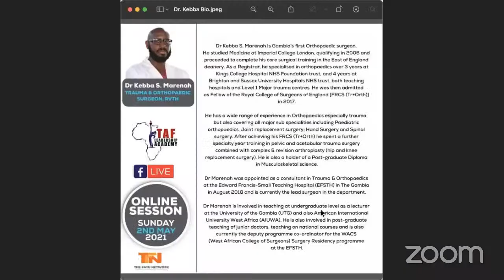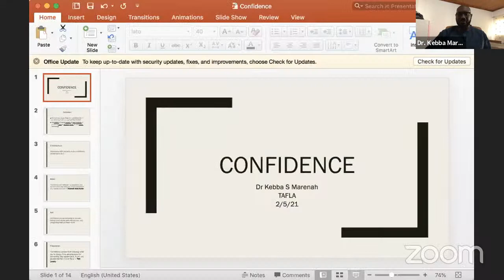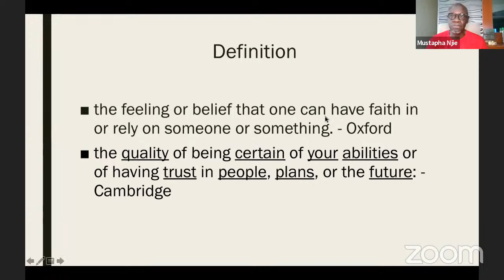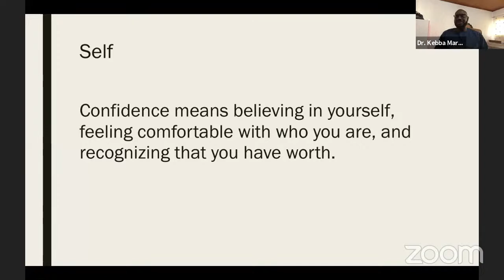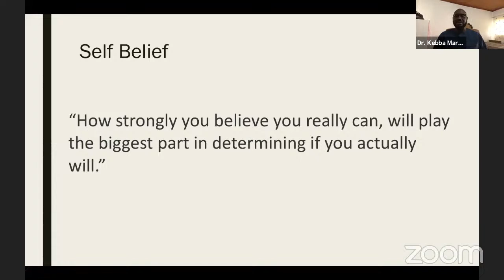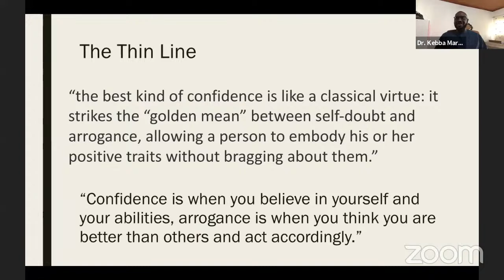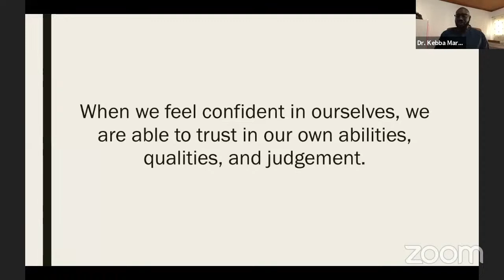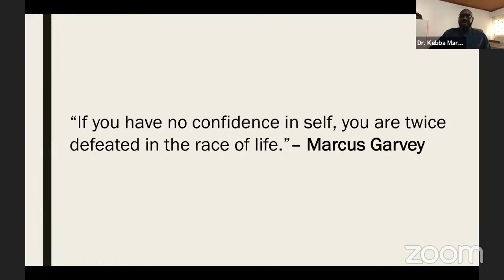11th TAFLA 2020, Topic: Confidence, Dr Kebba S. Marenah.